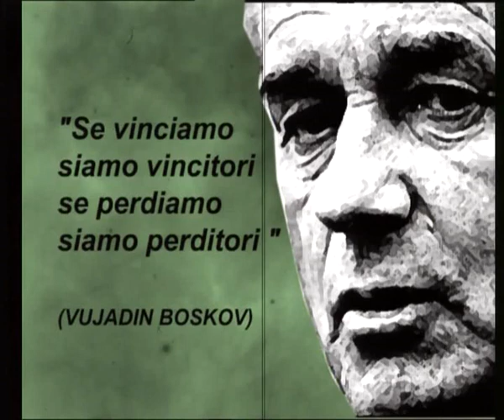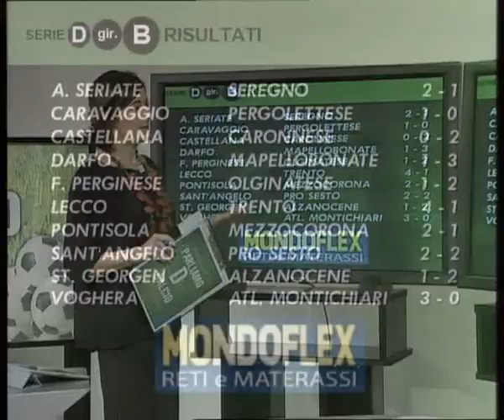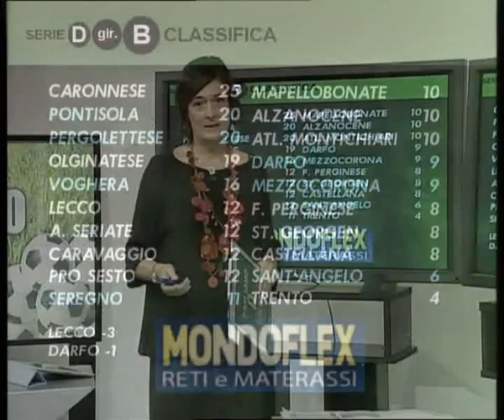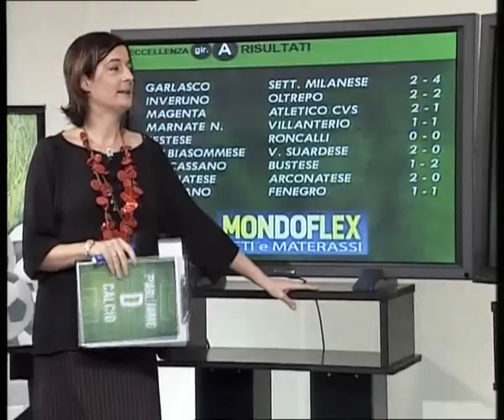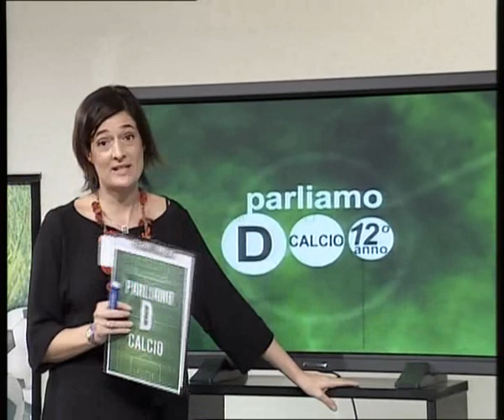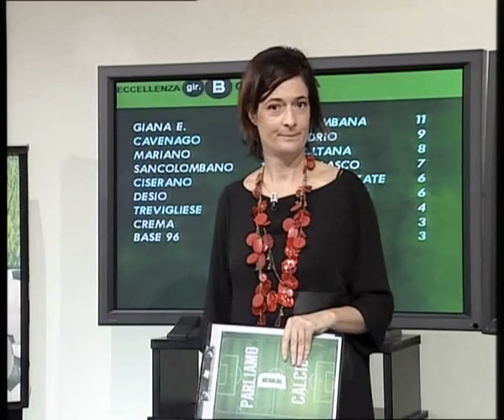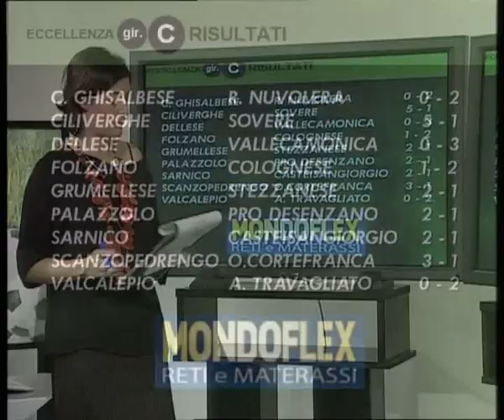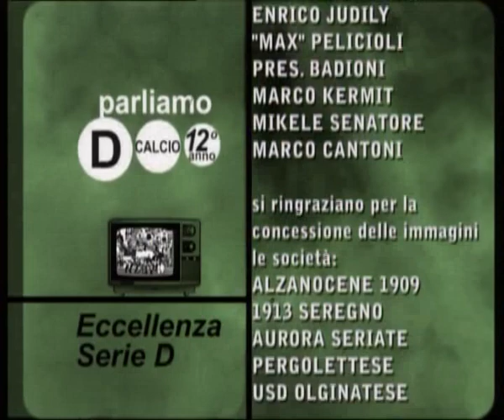Parliamo D Calcio del 22 ottobre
Puntata in famiglia quella di stasera, la famiglia è quella Magrin, papà Marino, ex giocatore di Atalanta e Juventus e attualmente nel settore giovanile del Milan, e il figlio Michele, centrocampista del Caravaggio con una carriera già lunga tra dilettanti e prof. Con loro abbiamo parlato di tutto, soprattutto di calcio, ma non solo.